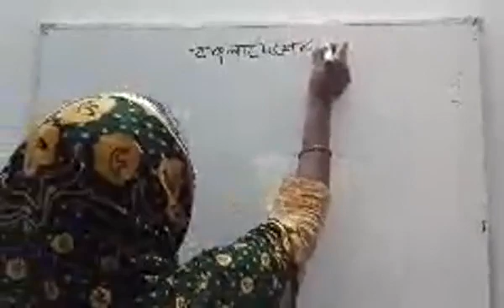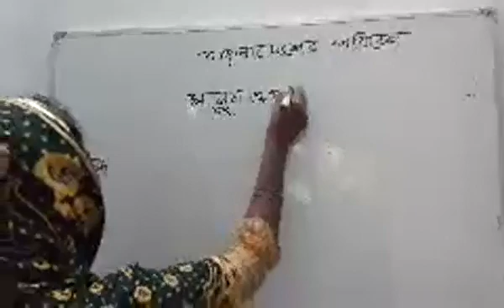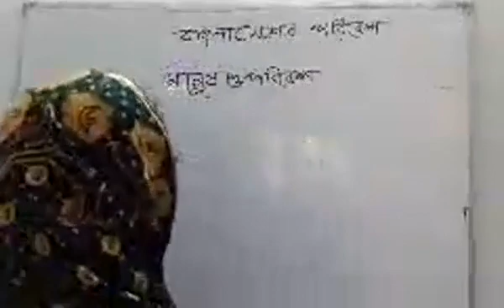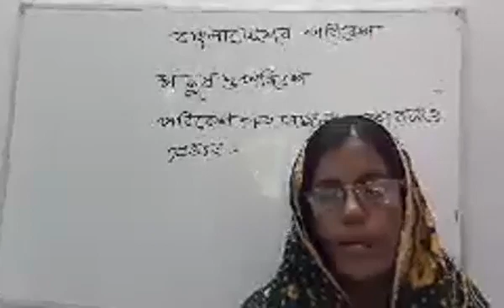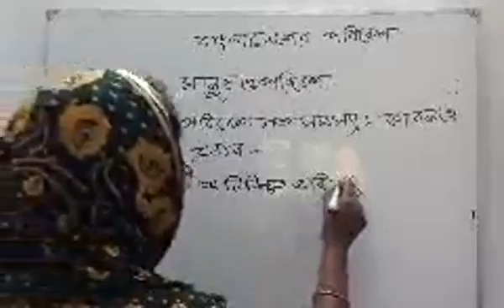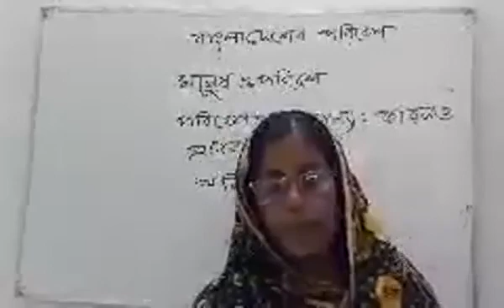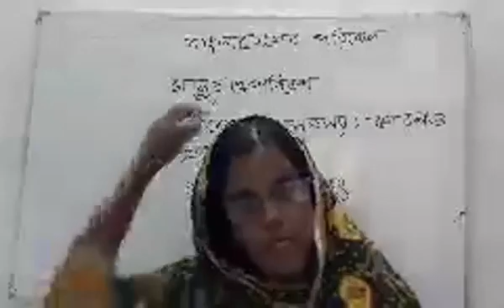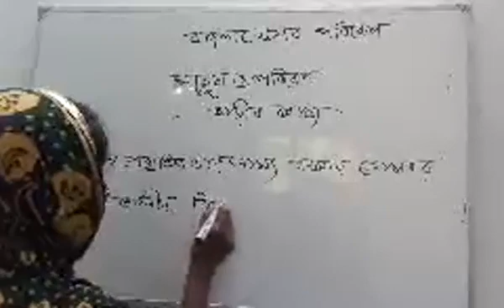18 August 2021